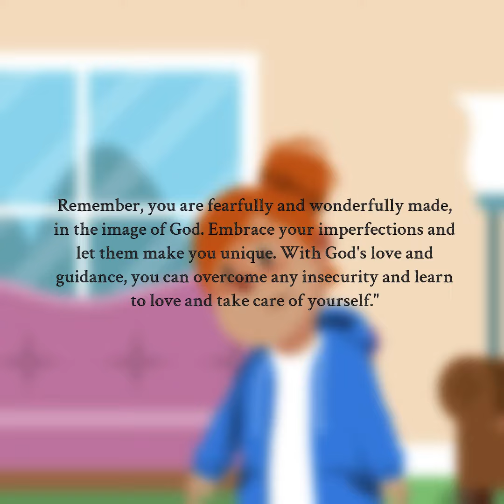Watch this cartoon if you feel insecure about yourself